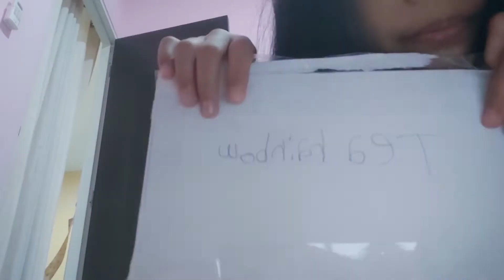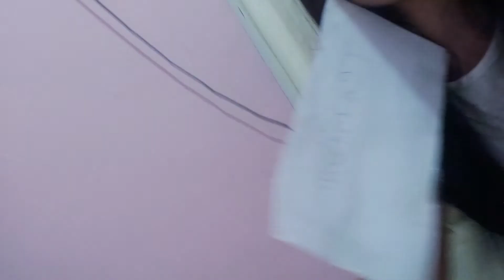unboxing mainan butan sendiri tea rainbow